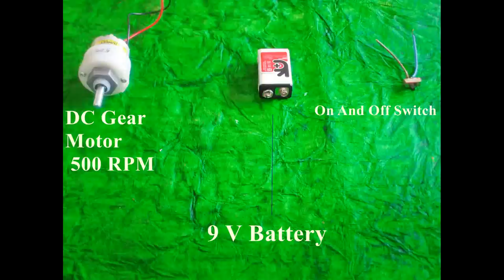How To Make a airplane lifting Crane - battery crane lifting airplane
Learn - How To Make Your OWN - Powered Crane - Easy Ways

To make Paper Space Shuttle rocket, I have used one A4 sheet, Scissor and Glue to stick.
It’s simple to do paper cutting Airplanes once you get the hold of it. All it is done by cutting the paper in a way that looks like a Paper Airplane and sticking the engines made from paper using Glue. Also note this paper airplane is just a model and it won’t fly.

It has took some time for me to learn how to make paper Airplane model in a different way, so once you do couple of paper cutting aero planes you will be able to do very easily.

Also when kids are following this video, make sure elder accompany them, so that they safely handle the scissors while making this Origami plane.